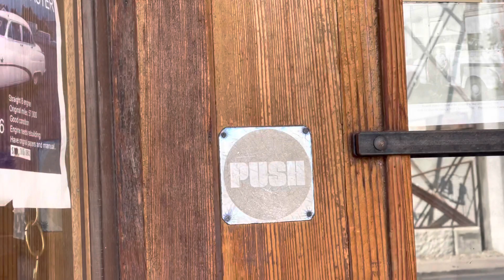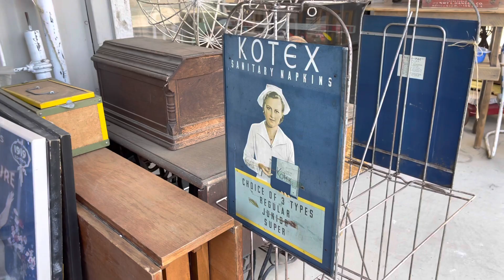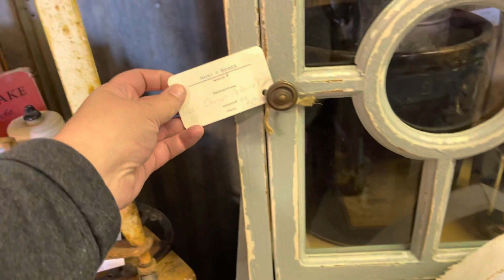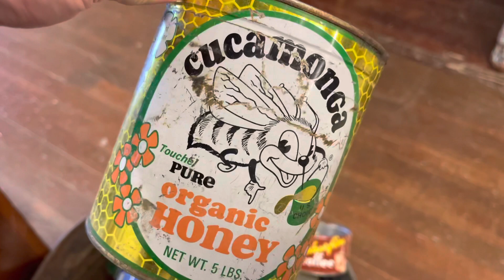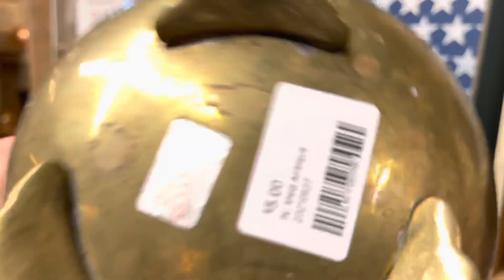Thrift with Us in Small Town USA!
We went to visit our son in the great town of Ellensburg, WA and OF COURSE we had to stop at a few garage sales, thrift stores and antique stores! Shop along with us!